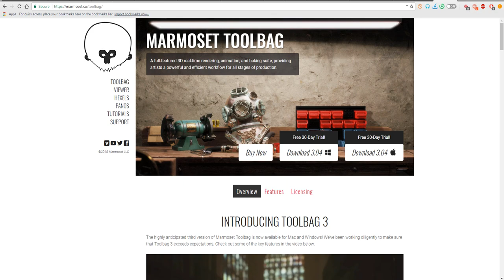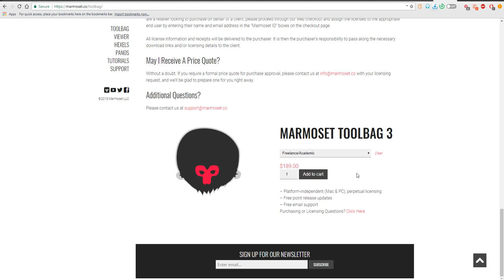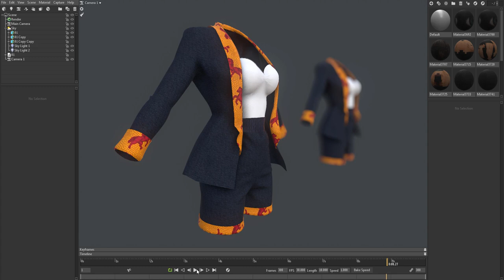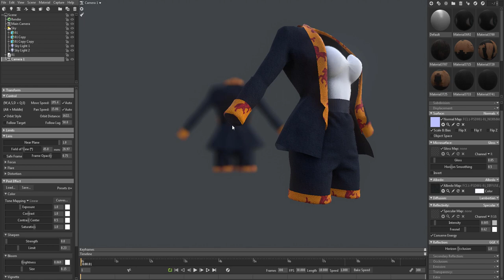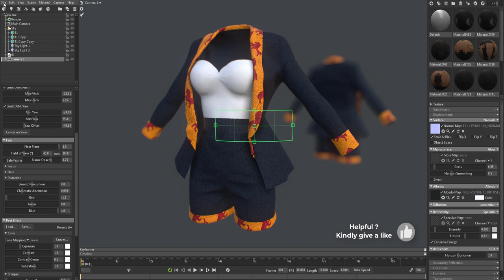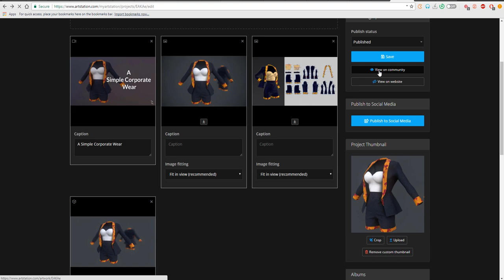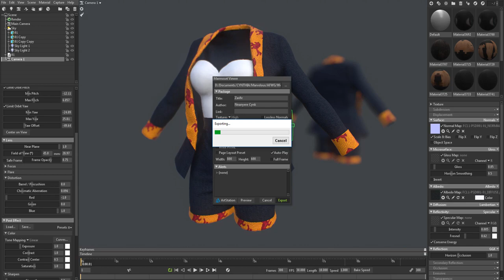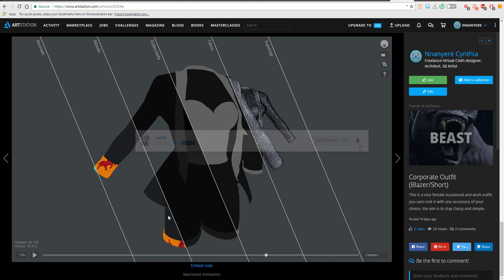Marmoset to Artstation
It's time to look at marmoset and how we can export models to artstation.

We would take a look at how to prepare your model for artstation, upload and take advantage of the features of the marmoset viewer, which we can also embed in our websites and so on.